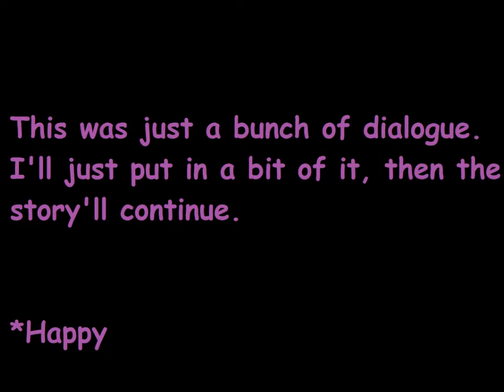Happy Plays - Ib Pt. 7 - STOIC KNEELING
Ib is the only one who can be stoic and do something. Especially in a situation like this. She poker faces the whole way through.

In this edition of Ib:
-Ib breaks the fourth wall MAGNIFICENTLY.
-Ib reveals her age.
-Ib confronts Garry on his lady speaking.
-Garry calls Ib a 'girl of good fashion.'
-Pushing random buttons gets you out of places.
-Flashing alert about Norton! xD
-MANSTRIPPERS ARE THE CAUSE OF EVERYTHING.
-I burst into song. Regrettably. :I
-Ib attempts to read porn.
-Garry's lighter becomes the most vibrant thing EVER.